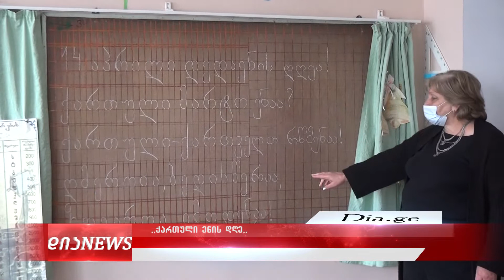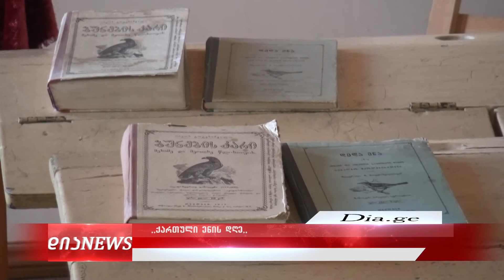პანდემიის ფონზე გადადებული ღონისძიებები როგორ აღნიშნეს - ქართული ენის დღე გორში 14.04.2021